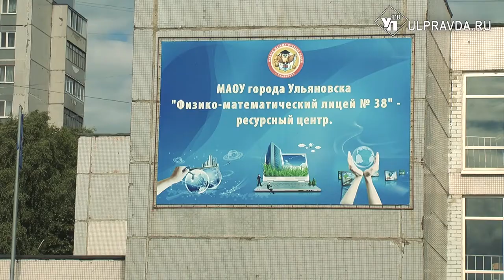Голосование продолжается. Актёры ульяновского драматического театра сделали свой выбор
На территории Ульяновской области продолжается всероссийское голосование, связанное с внесением изменений в Конституцию РФ. На избирательных участках всё сделано для удобства и безопасности голосующих. Многие старались проголосовать заранее, в том числе и актёры.